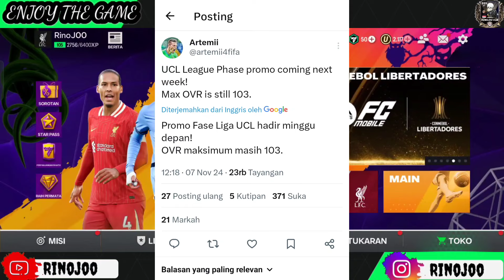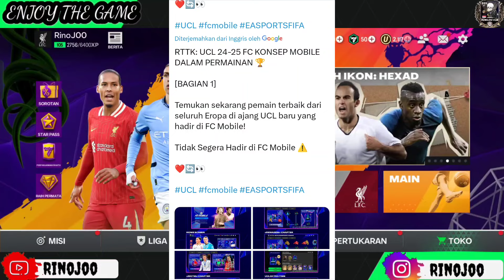KAMIS INI RILIS EVENT BARU EVENT UCL!! BAHAS BOCORAN EVENT UCL UEFA CHAMPIONS LEAGUE FC MOBILE!!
DAN DIFOLLOW JUGA YAA GUYS 😅

FC MOBILE 24 DOWNLOAD
FC MOBILE 24 ANDROID
FC MOBILE 24 ULTRA GRAPHISH MODE
FC MOBILE 24 INDONESIA
FC MOBILE TIPS AND TRIK
FC MOBILE TERBARU
FC MOBILE TRAILER
FC MOBILE TUTORIAL
FC MOBILE EVENT
FC MOBILE EXE
FC MOBILE EDIT
FC MOBILE EVENT TERBARU
FC MOBILE EROR

 Euro Pack Opening In FC Mobile 24
UTOTS Funny Pack Opening
Copa America Funny Pack Opening
Hall of legends pack opening
Top 50 Market Pick
Top Event Pick
Retro stars ronaldo
Retro stars pack opening
Fc mobile beta

FC MOBILE 24 MESSI
HOW TO GET MESSI in FC MOBILE 24
FC MOBILE 24 BEST PLAYERS

FC MOBILE 24 NEYMAR
FC MOBILE 22
HOW TO GET COINS FC MOBILE
HOW TO GET FREE FC POINTS FC MOBILE
FC MOBILE
FC MOBILE  TEAM UPGRADE
FC MOBILE H2H TIPS & GAMEPLAY
FC MOBILE
HOW TO FAST UPGRADE TEAMS
HOW TO GET  FC POINTS IN FC MOBILE

HOW TO GET FREE GEMS IN FC MOBILE
FC MOBILE  SBC / EXCHANGES
FC MOBILE ICONS
TOP 10 FASTEST PLAYERS IN FC MOBILE
FC MOBILE  24 ARGENTINA SQUAD BUILDER
FC MOBILE 24 NEW EVENT
FIFA MOBILE FC MOBILE

FC 24
Maradona in fc mobile

messi
Ronaldo
neymar
how to get messi in fc mobile
best fc mobile team
how to sell untradeable cards fc mobile
best gk fc mobile
exchange fc mobile
exchange investment in fc mobile
tots fc mobile
toty fc mobile
 fc mobile ronaldo
best fc mobile team under 10 million